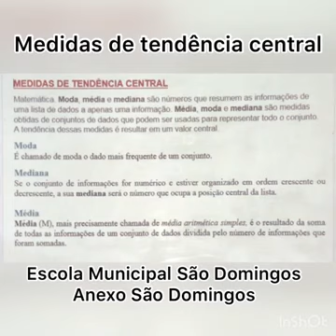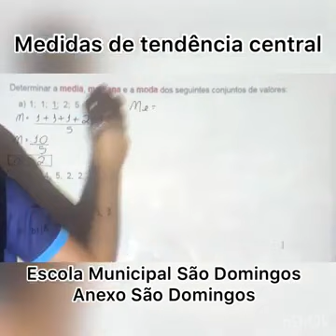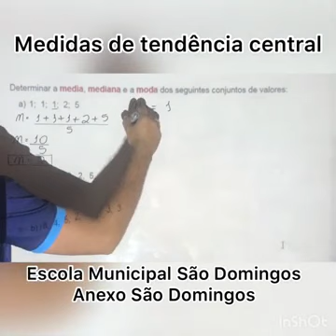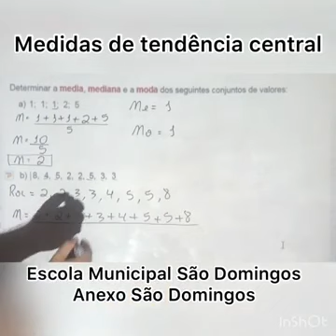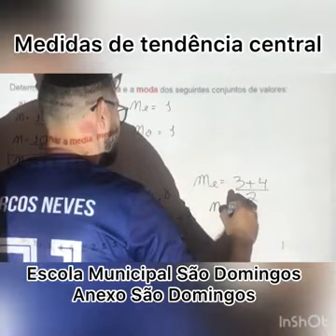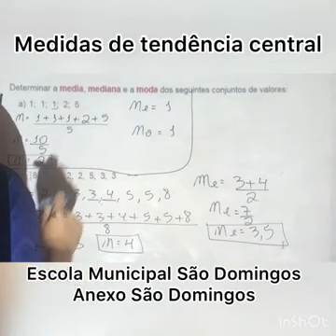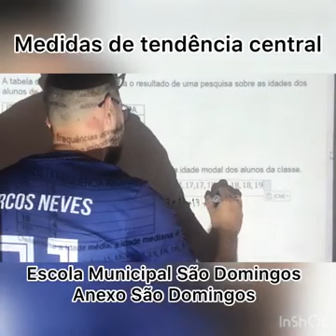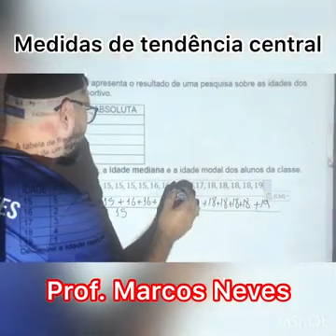Medida de Tendência Central - 9º ano - Profº: Marcos Neves